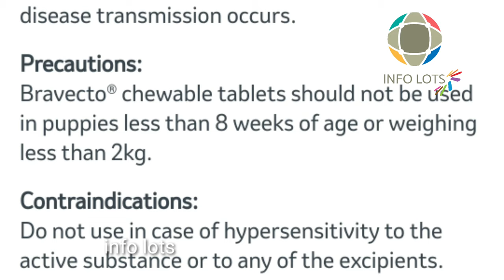skin problem in tamil|treatment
all details about skin problem and treatment .one tablet for skin allergy
rajapalayam dog skin problem
kanni
chippiparai
gsd
rajapalayam

labrador retriever,golden retriever,pug puppies,puppies in chennai,puppy sales in chennai,chennai kennel,dog kennel,best breeders for dog,dog for sale,shih tzu,boxer puppies,german shepherd,
kennel dog,
kennel cough,
kennel drawing,
kennel club of india,
kennel meaning,
a kennel dog training,
a dog kennel,
kennel breeding,
kennel build,
kennel cough in dogs treatment,
kennel club of india dog show,
kennel dog house,
kennel dog in tamil,
kennel dog farm,
kennel dog food,
kennel for dogs,
kennel for labrador,
kennel for german shepherd,
kennel for puppies,
dogs sale in hyderabad,
dogs sale in chennai,
dogs sale in telugu,
dogs sale in tamilnadu,
dogs sale in bangalore,
dogs sale in tamil,
dogs sale in kerala,
dogs sale in coimbatore,
dog sale app,
dog sale app tamil,
a dog for sale,
dogs for sale in bangalore with price,
dogs sale chennai,
dogs sale coimbatore,
dogs for sale in cheap price,
dogs for sale in canada,
pet dogs sale in chennai,
dogs for sale in tamilnadu,
dogs for sale in telugu,
dogs sale market,
dogs sale in madurai

Skin infection and Skin Care in Dogs and Puppies Skin infection are among the most common health problems in dogs, and have many causes. The condition of a dog's skin and coat are also an important indicator of its general health. Skin disorders of dogs vary from acute, self-limiting problems to chronic or long-lasting problems requiring life-time treatment. Skin disorders may be primary or secondary (due to scratching, itch) in nature, making diagnosis complicated. A hot spot, or acute moist dermatitis, is an acutely inflamed and infected area of skin irritation created and made worse by a dog licking and biting at itself. A hot spot can manifest and spread rapidly in a matter of hours, as secondary Staphylococcus infection causes the top layers of the skin to break down and pus becomes trapped in the hair. Hot spots can be treated with corticosteroid medications and oral or topical antibiotic applications, as well as clipping hair from around the lesion. Underlying causes include flea allergy dermatitis or other allergic skin diseases. Dogs with thick undercoats are most susceptible to developing hot spots. Infectious skin diseases of dogs include contagious and non-contagious infections or infestations. Contagious infections include parasitic, bacterial, fungal and viral skin diseases. One of the most common contagious parasitic skin diseases is Sarcoptic mange (scabies). Another is mange caused by Demodex mites (Demodicosis), though this form of mange is not contagious. Another contagious infestation is caused by a mite, Cheyletiella. Dogs can be infested with contagious lice.Other ectoparasites, including flea and tick infestations are not considered directly contagious but are acquired from an environment where other infested hosts have established the parasite's life cycle. Ringworm is a fungal skin infection and is more common in puppies than in adult dogs. Dog with dermatitis caused by Malassezia (yeast). Non-contagious skin infections can result when normal bacterial or fungal skin flora is allowed to proliferate and cause skin disease. Common examples in dogs include Staphylococcus intermedius pyoderma, and Malassezia dermatitis caused by overgrowth of Malassezia pachydermatis. Vitamins are one of many of the nutritional factors that change the outward appearance of a dog. The fat soluble vitamins A and E play a critical role in maintaining skin health. Vitamin A, which can also be supplemented as beta-carotene, prevents the deterioration of epithelial tissues associated with chronic skin diseases and aging.A deficiency in vitamin A can lead to scaly of skin and other dermatitis-related issues like alopecia.